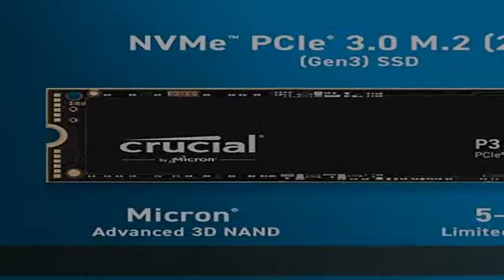Crucial P3 1TB PCIe Gen3 3D NAND NVMe M.2 SSD, up to 3500MB/s - CT1000P3SSD8